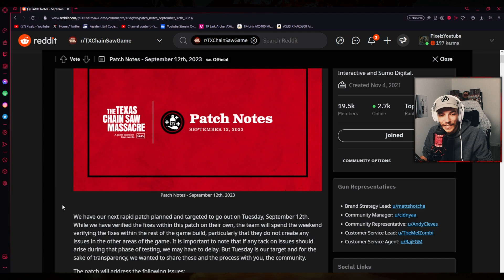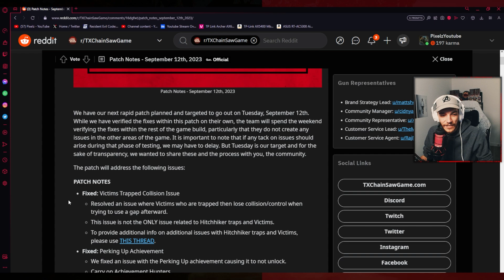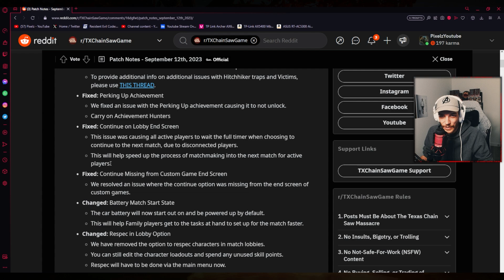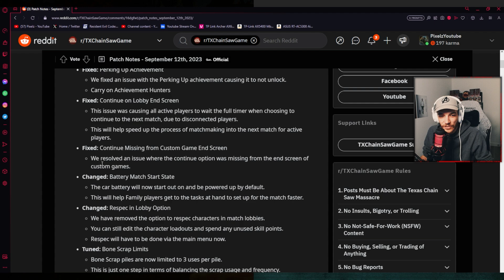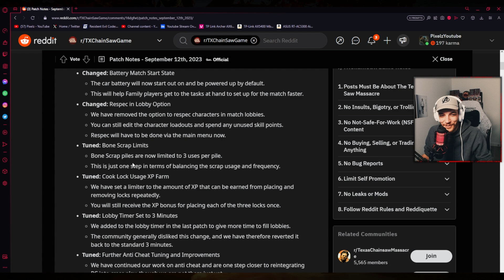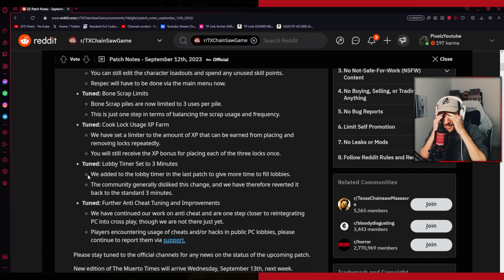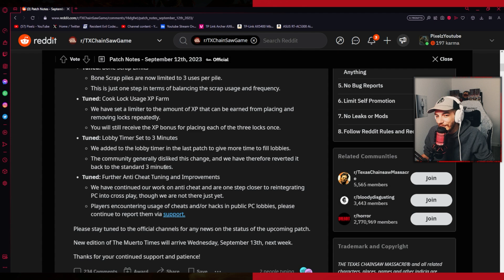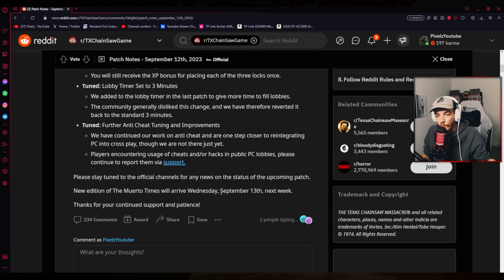ANOTHER PATCH NEXT WEEK! Texas Chain Saw Massacre Game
We're getting another patch on Texas Chainsaw Massacre already! This time it will be fixing some collision bugs as well as various balance changes and decreasing the lobby wait time!

Topics: tcm news,texas chainsaw massacre game news,tcm update,tcm new patch,new tcm patch,texas chainsaw massacre patch,texas chainsaw massacre update,new texas chainsaw massacre patch